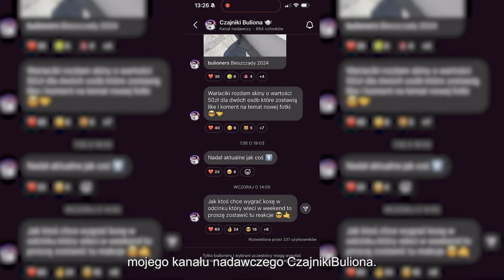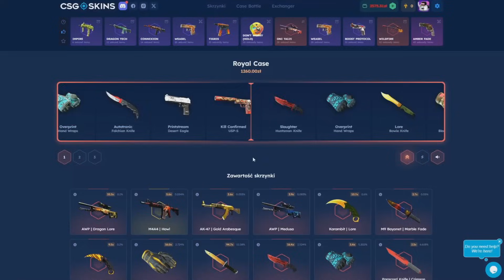CZY 50 GRACZY CS2 ZBAITUJE SIĘ NA DRAGON LORE BEZ AMUNICJI?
- 2.10zł na start i 10% bonusu przy doładowaniu!